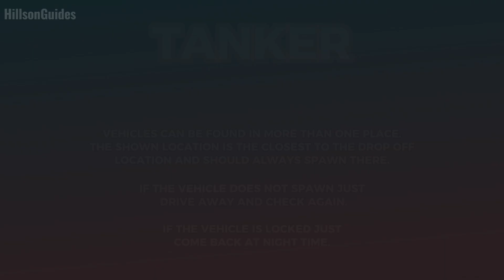GTA San Andreas Definitive Edition - Tanker Location - Export List 2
Grand Theft Auto: San Andreas - The Definitive Edition Tanker Location - Export List 2 Guide.